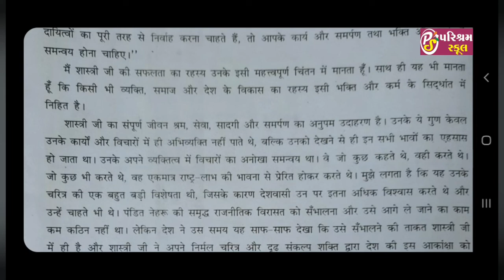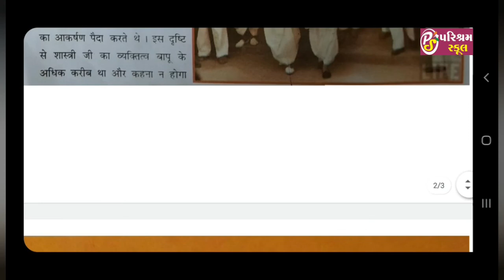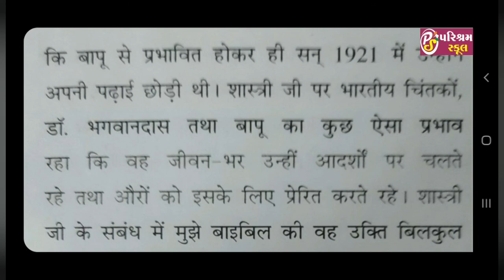HINDI ll STD-8 Il CH-4 ll ( PART-2) DT - 16/12/2020